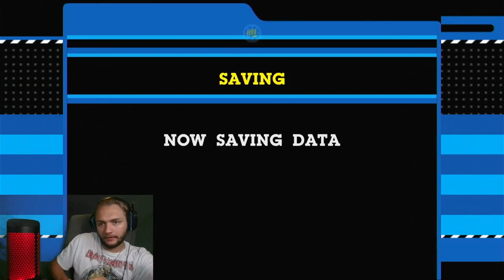I'M A VERY POWERFUL | Cartoon Network: Punch Time Explosion Vilgax Arcade